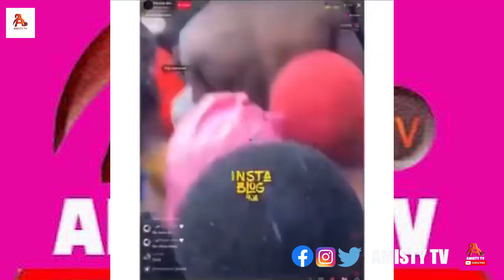Shocking Naira Marley K!lled Mohbad Secret Exposed Bella Shmurda Explains Everything Of the death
AMISTY TV